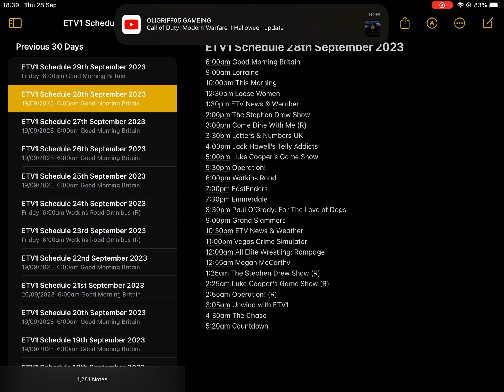ETV1 Schedules (23 - 29 September 2023)